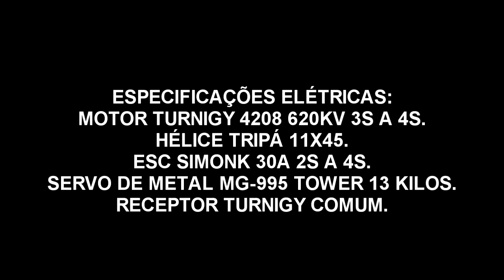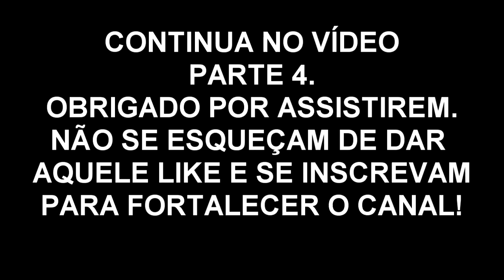VÍDEO AERO BARCO 03ª PARTE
3ª PARTE:
VÍDEO PARTE 3
BELEZA GALERA!
HOJE ESTOU ABORDANDO OUTRO
TEMA FORA DO QUE A GENTE VEM EXIBINDO AQUI
NO CANAL VOLTADO A AERONAVES. VAMOS
FALAR SOBRE UMA CONSTRUÇÃO DE UM
AERO BARCO COM RESTOS DE TUBOS E CONEXÕES
DE PVC, RESTO DE BARRA CHATA DE ALUMÍNIO,
GAIOLA PARA PASSARINHO, ETC...
NÃO TEM PROPRIAMENTE UM PROJETO, FUI FAZENDO
SEGUINDO UMA LINHA DE MEDIDAS ALEATÓRIA E
ADAPTANDO AS PEÇAS DE ACORDO COM O DESENROLAR
DAS IDÉIAS QUE FORAM VINDO A CABEÇA.
A GAIOLA USEI PARA FAZER A PROTEÇÃO DA HÉLICE.
ESPECIFICAÇÕES ELÉTRICAS:
MOTOR TURNIGY 4208 620KV 3S A 4S.
HÉLICE TRIPÁ 11X45.
ESC SIMONK 30A 2S A 4S.
SERVO DE METAL MG-995 TOWER 13 KILOS.
RECEPTOR TURNIGY COMUM.